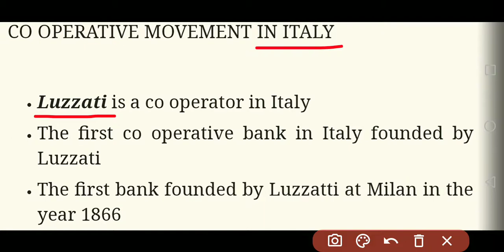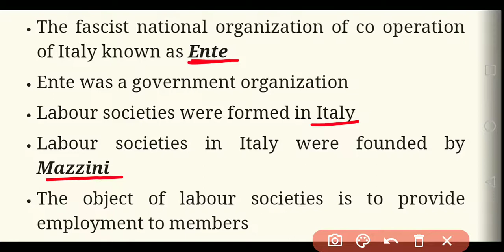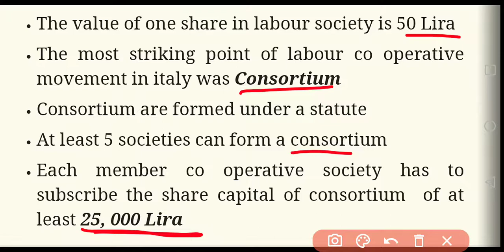Co-operative Movement in Italy